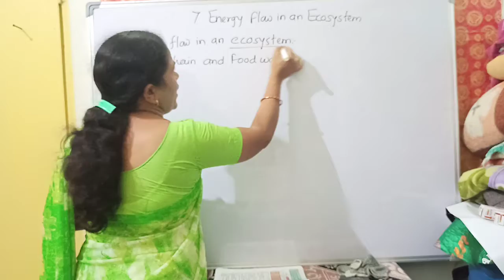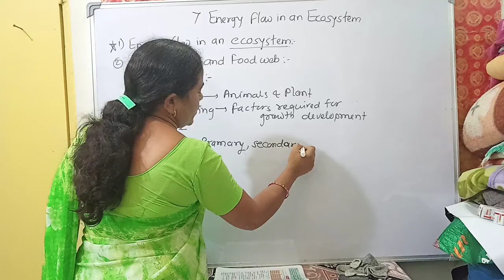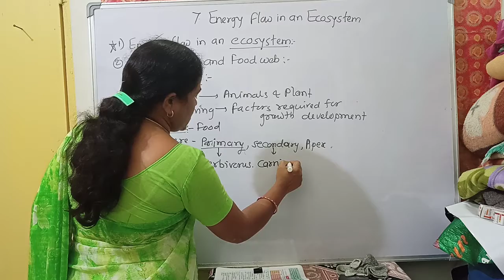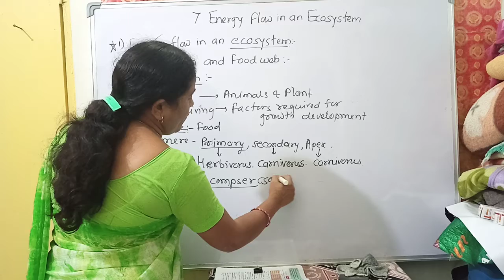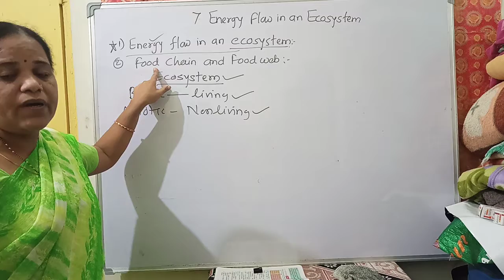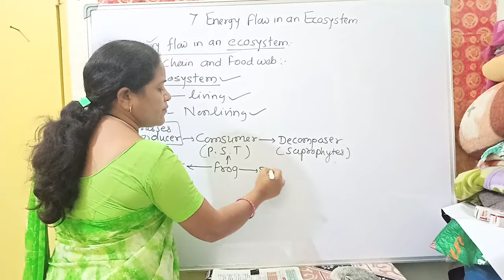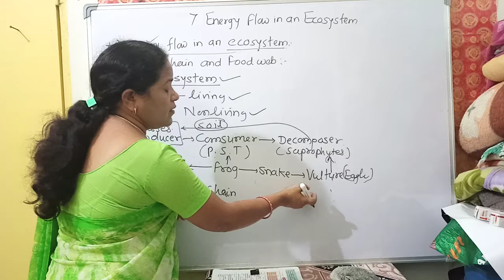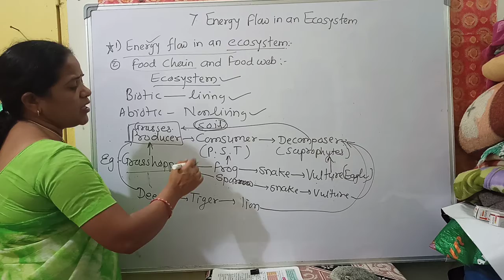Energy flow in an Ecosystem. Food chain and food web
Ecosystem. Food chain and food web concept. Science and technology 9 th class state board.